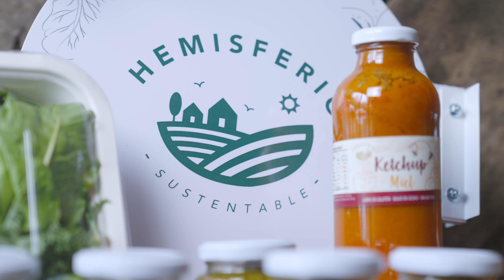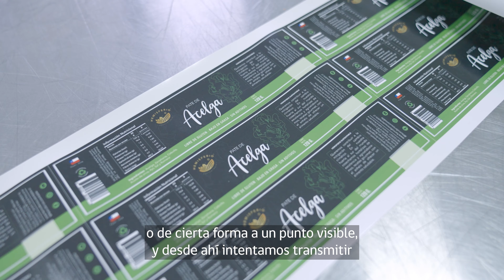Agente de Cambio - Capítulo 6, Nicolas Arriagada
Nicolas Arriagada de la comuna de Pucón, en la Región de La Araucanía, es el protagonista del 6️⃣ capítulo de AgenteDeCambio🌱.

A través de @hemisferiosustentable, este joven agricultor se dedica a la producción de hortalizas de hoja, las cuales luego las comercializa en el Mercado Agroecológico de la misma comuna y también vende a restoranes y locales de alimentación de su sector. Su producción es 100% libre de químicos y orgánica.

Estamos por una agricultura sostenible y resiliente 🌱